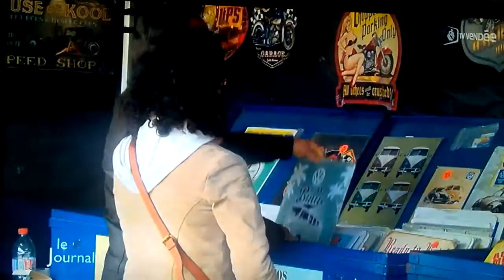Reportage TV Vendée 26/04/2016 American Festival 3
Reportage diffusé lors du JT de TV Vendée du mardi 26 avril 2016.
Retour sur la troisième édition de l'American Festival du Poiré-sur-Vie, qui a réuni 4500 personnes, 200 voitures et 100 motos américaines sur le week end.
Le match de football américain a vu la victoire des Steeples de Saint Christophe du Ligneron 12/0 contre les Alligators de Rochefort.
Le concert de Trio Cover a conquis le public qui en redemandait.
Les danseurs country étaient comme d'habitude au rendez-vous, menés par l'association American Dream du Poiré-sur-Vie.
Le dimanche matin, 70 voitures et 60 motos ont participé à la balade sous un beau soleil.
Vivement l'édition 2017!
AMCV - American Muscle Cars of Vendee